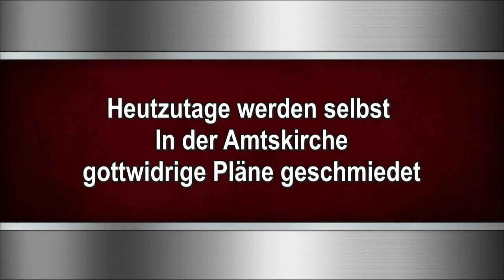Heutzutage werden selbst in der Amtskirche gottwidrige Pläne geschmiedet